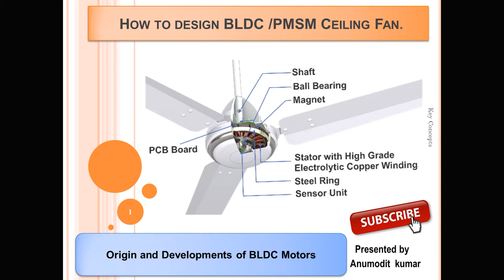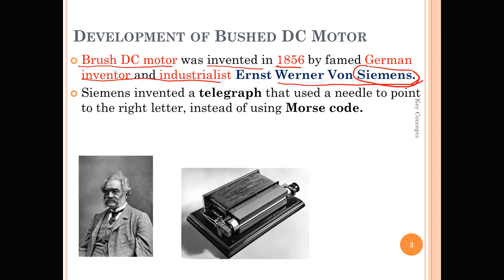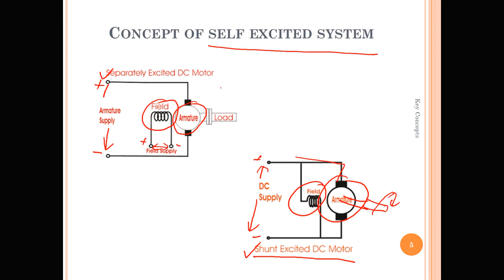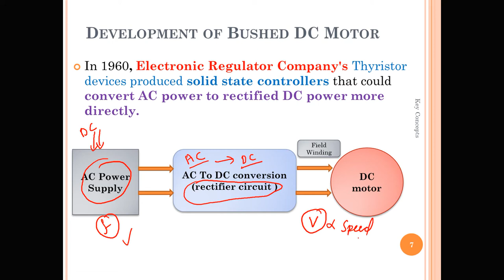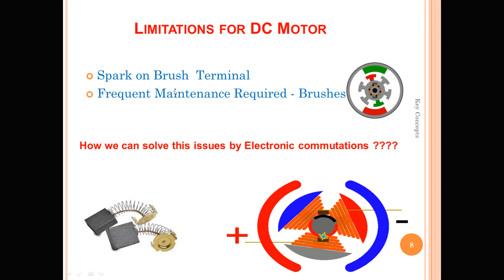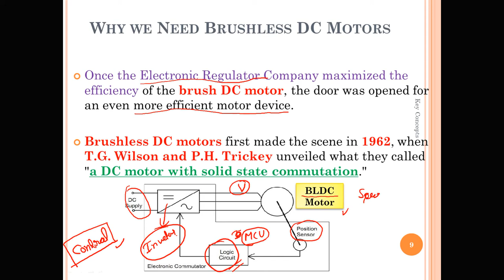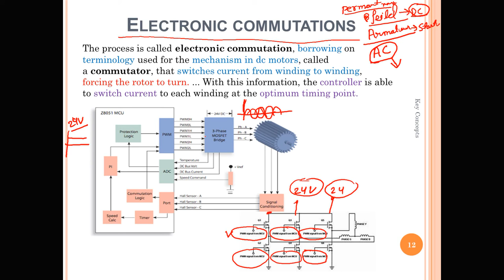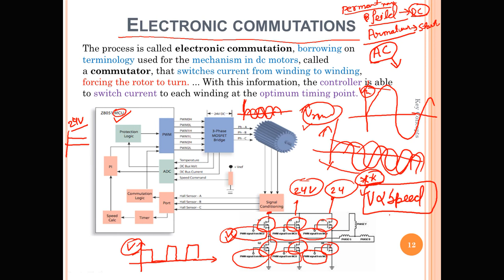LEC-02(D) Origin and Developments of BLDC Motors-01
Brush DC motor was invented in 1856 by famed German inventor and industrialist Ernst Werner Von Siemens.
Siemens invented the telegraph that used a needle to point to the right letter, instead of using Morse code.
Once the Electronic Regulator Company maximized the efficiency of the brush DC motor, the door was opened for an even more efficient motor device.

Brushless DC motors first made the scene in 1962, when T.G. Wilson and P.H. Trickey unveiled what they called "a DC motor with solid-state commutation."
The problem was that as reliable, these  Early  Brushless DC motors were not able to generate a great  deal of power

Unavailability of proper magnetic material.
Alnico having high remanent flux- density but low coercivity and having a high cost.
 Ferrite having low remanent flux- density but high coercivity and having low cost.
2. Unavailability of efficient electronic.